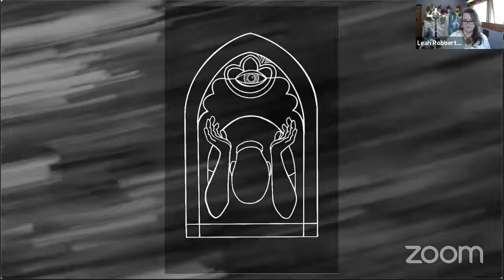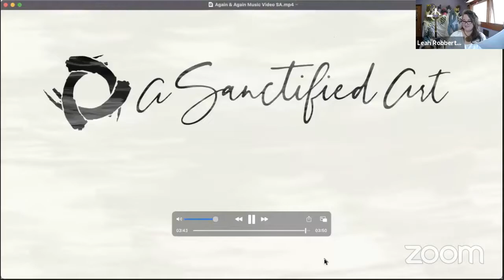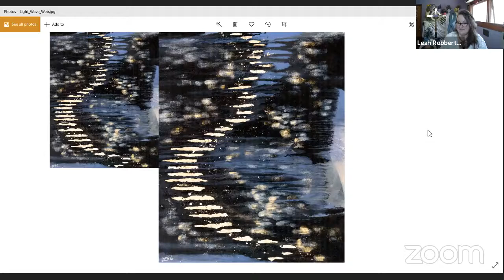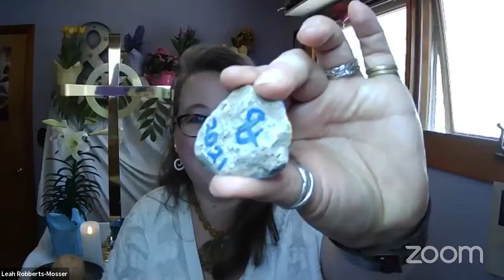Sunday, April 4